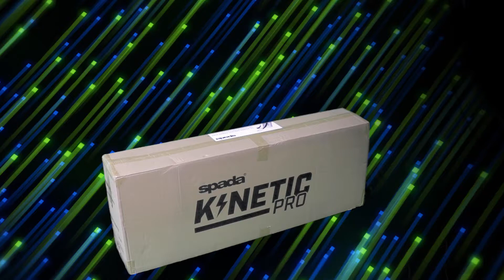Charles Hurst Motorcycles Electric Scooters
Electric Scooters, now available at Charles Hurst Motorcycle Village priced at £495!

Contact the team on 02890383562 for more information.